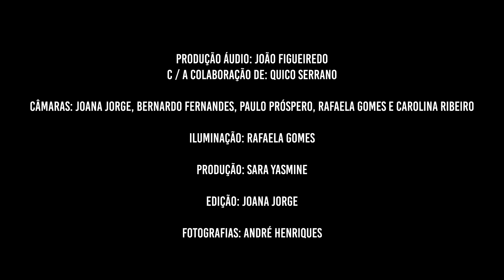RETIMBRAR + SOPA DE PEDRA // Ao Tambor (Ao Vivo na Porta 253)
// No dia 15 de Janeiro de 2023, Retimbrar convidam Sopa de Pedra a tocar o tema " Ao Tambor" na Oficina de Artesanato César.

RETIMBRAR e SOPA DE PEDRA // Ao Tambor
(Ao vivo na Porta 253)

Arranjo e interpretação : Retimbrar e Sopa de Pedra

Afonso Passos - adufe
André Nunes - voz, areia
André Rodrigues - adufe
Andrés 'Pancho' Tarabbia - adufe, chocalho
António Serginho - timbalão faceagudo, bombo
Beatriz Rola - voz
Benedita Vasquez - voz
Daniela Leite Castro - voz
Inês Campos - voz
Inês Loubet - voz
Inês Melo - voz
Jorge Loura - voz
Maria Vasquez - voz
Mariana Gil - voz
Miguel Ramos - voz
Rita Costa - voz
Rita Sá - adufe
Rui Aires - pandeireta galega
Sara Yasmine - voz, clave

RETIMBRAR é um vibrante movimento nortuense, atualmente, orquestrado por 8 músicos que procuram pensar e criar a sua música, a partir das tradições musicais portuguesas. Querem um nome para elas e chamam-lhes o TugaBeat - a nova música de raíz rítmica portuguesa, com os pés nas tradições e o olhar no futuro. Partem do ritmo para dar voz e corda às palavras e falam de um quotidiano transformado com a identidade de quem gravita entre a ruralidade e o passo viajado de outras geografias. Depois de "Voa Pé", os Retimbrar regressam aos discos com "Levantar do Chão", uma obra que veio acertar o passo a um percurso de pesquisas e colaborações celebradas ao longo de 10 anos.

SOPA de PEDRA é um grupo vocal feminino de investigação musical composto por 10 mulheres que tem dado voz à polifonia tradicional portuguesa e revisita a riqueza do seu património através de arranjos originais e harmonizações que exploram toda a variedade do cancioneiro, que querem projetar para o mundo contemporâneo. Esse reportório inclui canções de alguns cantautores de referência e música de transmissão oral que representam as várias regiões do país e podem ser encontradas no seu primeiro álbum "Ao longe já se ouvia". Mais recentemente têm procurado levar o vigor e a frescura da sua pegada musical ao encontro de novas criações, como o vem provar o seu segundo álbum "Do Claro ao Breu".

AGRADECIMENTOS

Oficina de Artesanato César
Joaquina Gonçalves
Manuel Gonçalves
Aurélio Ferreira
Quico Serrano
Napoleão Ribeiro

Os RETIMBRAR tocam com instrumentos da OFICINA FACEADINHA.

// This video was recorded using the Audient iD14 MKII audio interface. Designed to take your recordings to the next level in every way, the iD14MKII delivers professional audio performance in a compact and modern desktop package. For a closer look please click the

CRÉDITOS

Produção Áudio: João Figueiredo
c/ a colaboração de: Quico Serrano
Câmaras: Bernardo Fernandes, Carolina Ribeiro, Joana Jorge, Rafaela Gomes e Paulo Próspero
Edição: Joana Jorge
Fotografias de: André Henriques